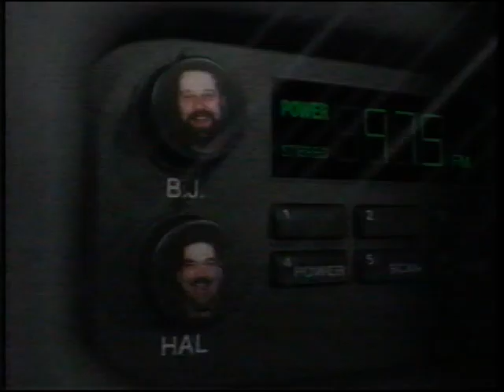Power 97 B.J. & Hal Commercial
Television commercial for Power 97 FM radio station in Winnipeg, Manitoba from the 1990's.